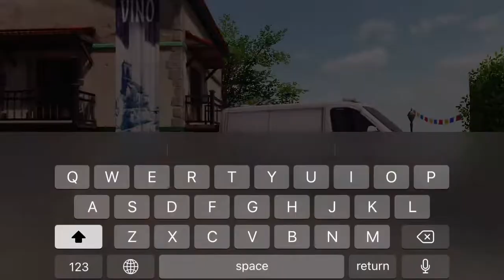CDM | S&D COASTAL | 06/2022